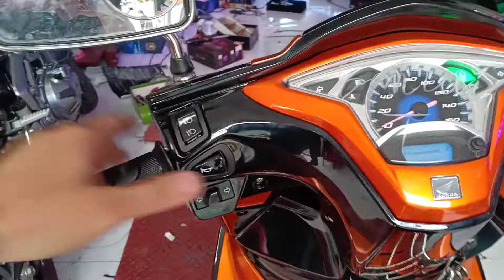ĐỘ MẮT CÚ ARI BLADE 2013 BI LED CAO CẤP XLIGHT V20 SÁNG KHỦNG.độ đèn xe máy soon anh 0346669686